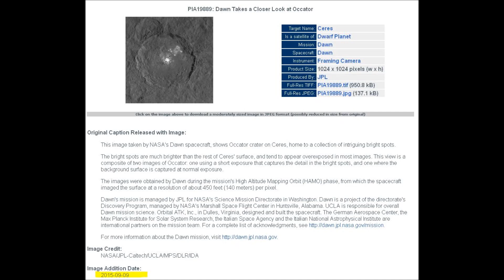CERES WHITE SPOTS SEPT.9-2015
Latest image of those puzzling white spots from the NASA Dawn mission to the dwarf planet Ceres.I put the image from June 10 at the end for comparison.

Link to the original images..